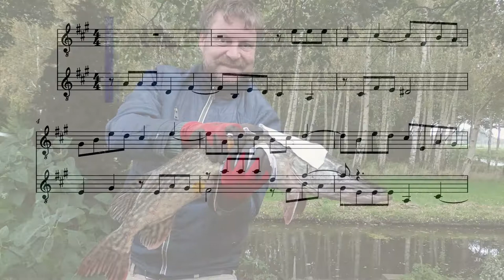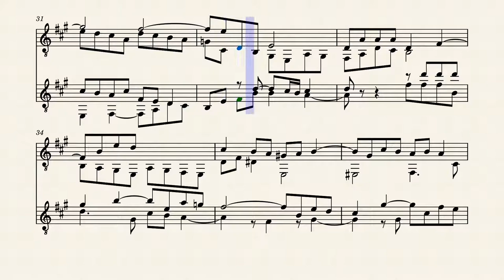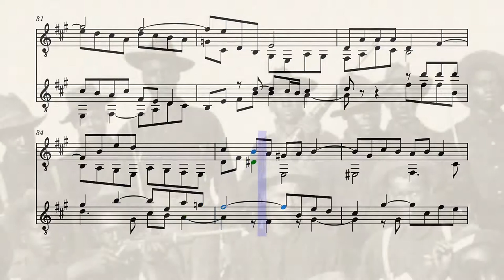BWV 874 Fuge 5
Food for thought: Hans Brandts Buys.

After the inauguration of a new organ in Halle, Bach enjoyed an epic meal. Among the dishes was a pike served with salty anchovy sauce.

A year later, due to a contract conflict, he was imprisoned on water, bread and coarse salt for a month. According to some, he used this time to compose The Good-Humoured Keyboard.

Musician Hans Brandts Buys wrote a thorough book about these pieces of music. Digesting it has been my daily fare for decades.

According to Hans, a majority of the fugue themes have the skeleton of a French medieval folk song: The Armed Man. Characteristic are a quarter leap and four descending tones.

In an overview he has counted all fugue themes that meet these criteria. The first part of the WTK has 24 matching fugue themes, the second part 19. BWV 874 Fugue 5 WTK II is one of the few that he considers outside the armed scope.

If you listen to the French song l'homme armé, you find in the first line that the armed man is to be feared. "Should be feared" consists melodically of three repeated notes (shooting?) and a fifth leap down (death?).

That is identical to the first half of the fugue BWV 874. It's easy to imagine the four-part fugue sung a cappella with the words The Armed Man Must Be Feared.

What makes a pike a pike?

The specific individual in my arms roams the ink black but shallow waters around my parental house. He loves birds, to be exact he has a huge appetite for them. In a few weeks he had eaten all the chicks of grebe, coot, duck and swans. We met one day face to face outside the water & he appeared to have a furious temper.

The pike has a spine like other fish that roam these dark waters: carp, eel, roach, perch. (And like the Cambrium pikaia we all descend from.)

For me the pike is not his backbone, but is that particular day we met, his raging nature, the black brook (Bach) in which he swam back and forth like a panther ran in a poem by Rilke and the fearsome excitement his appearance sparked in my family, me like a pieta with an epic pike in my arms, armed with a fish, the screams, the splash.

A pike is a pike is a pike.

The Pike Panther:
in the garden of my parents

His gaze against the passing of the bars
has grown so weary, it can hold no more.
To him, there seem to be a thousand bars
and behind those thousand bars no world.

The gentle song of strong sweeps,
that circles in the smallest space,
is like a dance of force around a middle,
in which a mighty will stands paralyzed.

Only at times a curtain lifts with a splash.
An image enters,
moves through the body's rigid hush
plunges into the heart and is gone.

Compiled from various translations and slightly adapted - based on The Panther by Rilke.

The poem The panther was written after Rilke was advised by Rodin to visit the botanical garden and give his eyes and senses a good feast. For nine hours the poet looked at a panther locked in a small cage in the zoo there.

A cat in a cage. The poem aims to be objective, descriptive, empathetic and ultimately symbolic. The whole falls apart into parts and disappears.

The poem excels in its simplicity and expressive power, it also often appeals because of its not exactly pink-coloured experience of reality.

Rooted in the 19th-century tradition of the Dinggedicht, it aims to express itself in a distant, objective and dissociative way. The artist is looking for his own language, the theme speaks for itself.

As such it has many in common with a musical theme and its functioning as Bach composed.

Legend has it that in Vienna's Prater Park, Beethoven heard a little bird called a yellowhammer singing the motif of his yet to be composed Fifth Symphony. Three repeating notes and a jump down: a familiar melody. In Britain, this bird's melody is adorned with the words "a little bread and no cheese". Thus, the music of chance seems to have reconnected the well-known motif with being trapped on water and bread. In fact, I think that the entire Fifth Symphony of Beethoven can be sung a cappella over the words "bread and no cheese".

In short: the essence must be there in the trivial and banal circumstance, the core is also the outside.

To be creative means to be swept along by a stream, fed by personal analogies and associations, partly recognizable, partly black brook.
Face to face with a piece of art you bring your own associations and create meaning: you are an unique and connected part.

The book Het Woltemperirte Klavier by Hans Brandts Buys has been my daily bread for more than thirty years. Brandt Buys first name was Johan Sebastiaan in full. He is a source of inspiration for the exquisite Bach descriptions and analyses that can be found today on the website of Eduard Van Hengel (whose last name means angling).